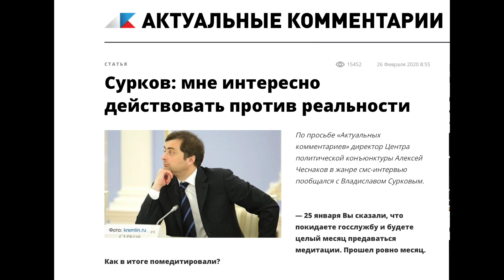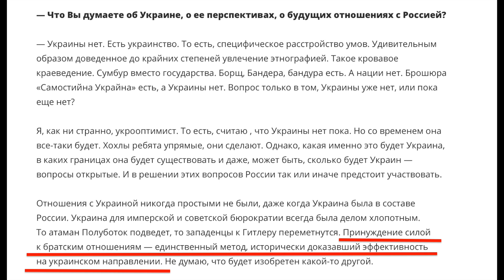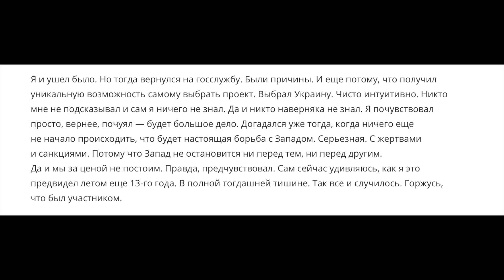Интервью Суркова про Украину. Обыкновенный фашизм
Теперь вы можете поддержать этот канал на Патреоне